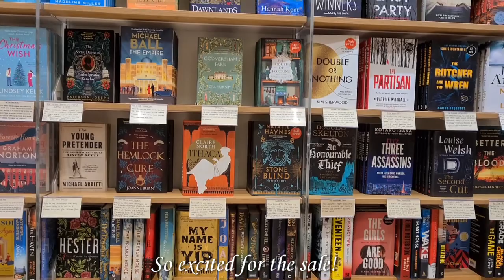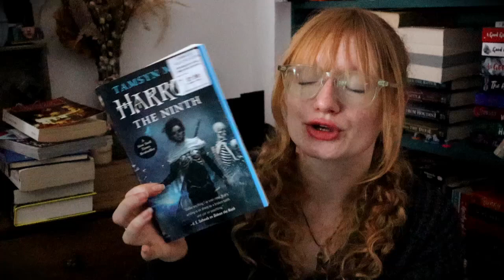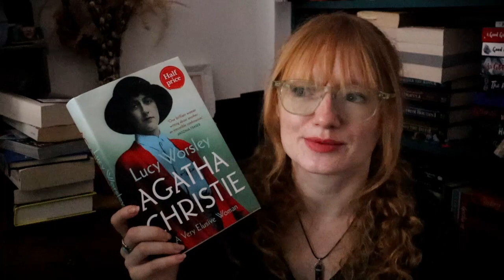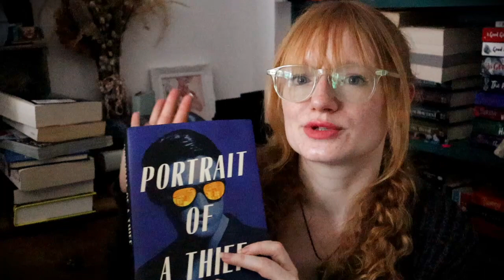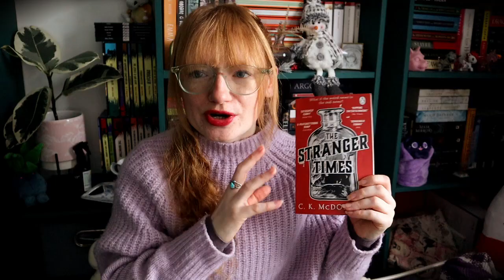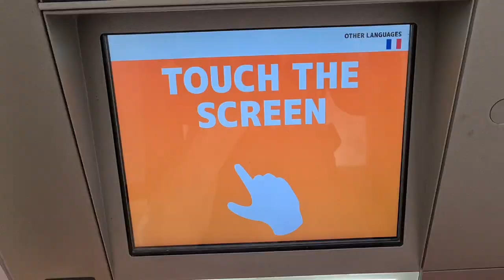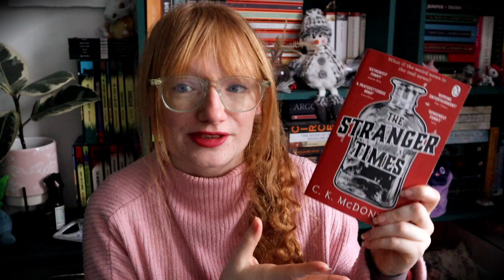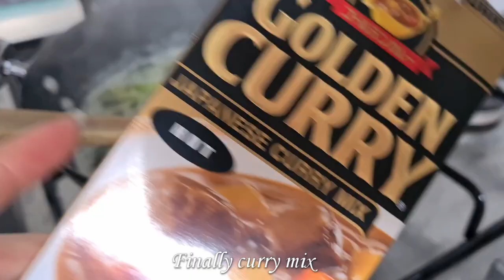Last Weekly Reading Vlog of 2022 ~ Book Haul & Animal Crossing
The last weekly reading vlog of 2022! We have a book haul, a hilarious read and animal crossing in this weeks vlog!